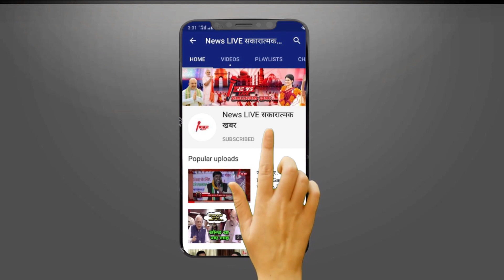बाहुबली Mukhtar Ansari को मिली 10 साल की सजा तो ADG Prashant Kishore ने क्या बोल दिया - मच गया हड़कंप